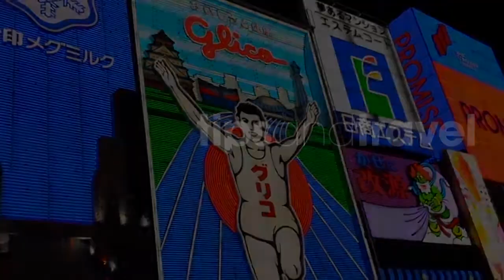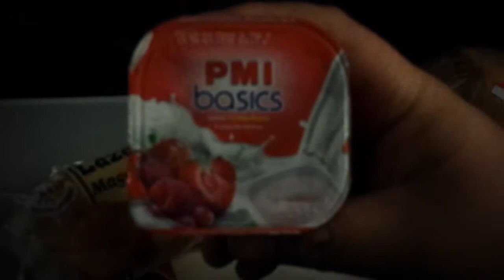Vuelo Cubana CU 130 La Havana- México!! De regreso a casa!